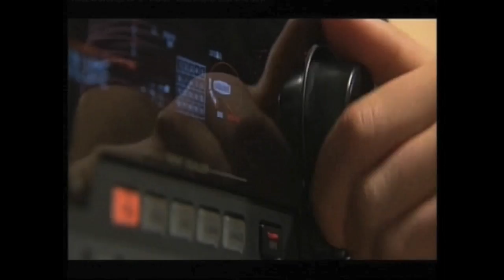Laura Omloop clip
Dansers van DanzAteljee
Choreo Danzateljee